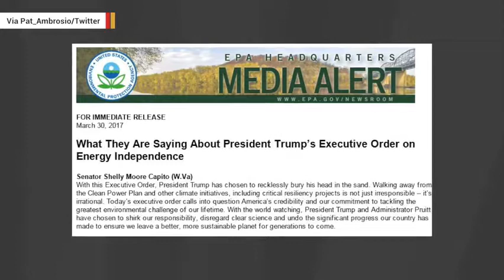EPA mistakenly sends out quote slamming Trump's executive order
On Thursday morning, the Environmental Protection Agency (EPA) issued a press release intended to champion President Trump's executive order on energy and climate, notes Mashable.

It was quickly noted by many that the opening segment of the release wasn't entirely on-message.

According to The Week, included was a quote from Democratic Senator Tom Carper "who did not support Trump's order rolling back several Obama-era policies addressing climate change."

The quote read, in part, "With this executive order, President Trump has chosen to recklessly bury his head in the sand. Walking away from the Clean Power Plan and other climate initiatives, including critical resiliency projects is not just irresponsible — it's irrational. Today's executive order calls into question America's credibility and our commitment to tackling the greatest environmental challenge of our lifetime. With the world watching, President Trump and Administrator Pruitt have chosen to shirk our responsibility, disregard clear science, and undo the significant progress our country has made to ensure we leave a better, more sustainable planet for generations to come."

A revised release was sent out soon after and included the quotes from Republican Senator Shelley Moore Capito, which celebrated Trump's action.
It read, in part, "Stopping this disastrous plan will preserve America's coal industry, expand our manufacturing renaissance that is reliant upon affordable energy, and protect American families from unprecedented hikes in their electric bills."

Follow Hot News :
♫ Google Plus :